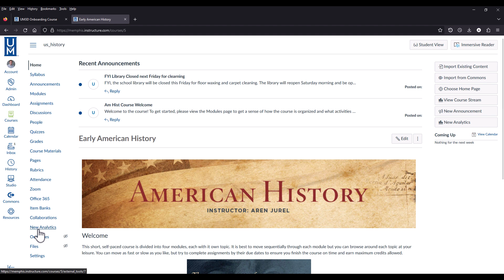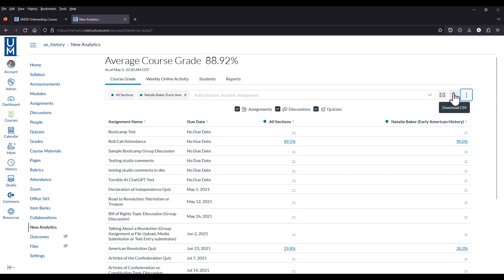How Do I View Course Grades and Averages in New Analytics in Canvas?